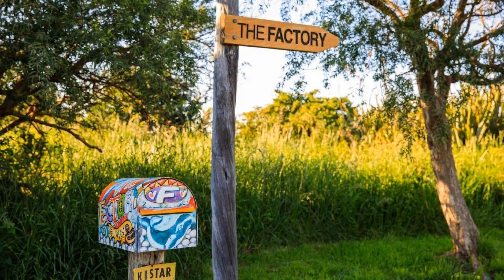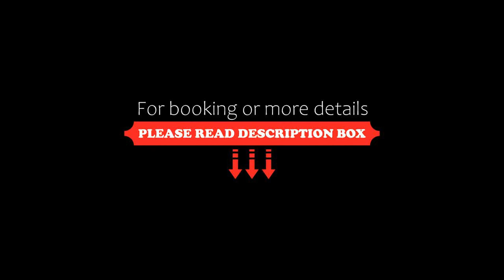The Factory Luxury Accomodation, Kaikoura, New Zealand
About Property:
Located along the Hapuku beachfront and boasting beautiful mountain views from your patio, The Factory Luxury Accomodation features 3 bedrooms, a hot tub and a fireplace. It is 10 minutes’ drive from Kaikoura's town centre.

Guests can enjoy an outdoor meal using the BBQ facilities in the courtyard, surrounded by a lovely garden. A 3-course breakfast can be arranged. Free bicycles are available if you wish to explore the surrounding area.

The Factory Luxury Accomodation Kaikoura is ...
Property Type: Hotel
Address: 5 Hapuku Road, 7371 Kaikoura, New Zealand
Searching For
1. The Factory Luxury Accomodation - Kaikoura - New Zealand
2. The Factory Luxury Accomodation - Kaikoura - New Zealand Address
3. The Factory Luxury Accomodation - Kaikoura - New Zealand Rooms
4. The Factory Luxury Accomodation - Kaikoura - New Zealand Amenities
5. The Factory Luxury Accomodation - Kaikoura - New Zealand Offers and Deals
Audio Credit:
Track Title: Blank Slate
Artist: VYEN